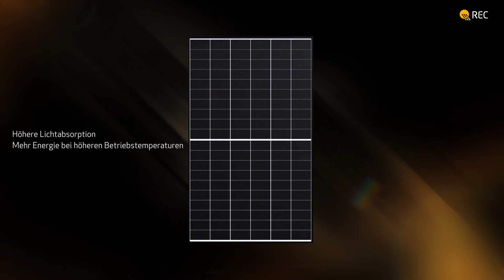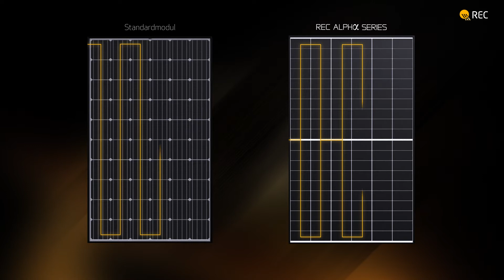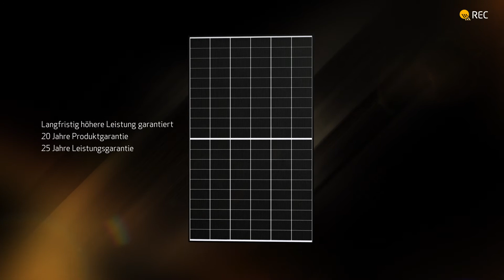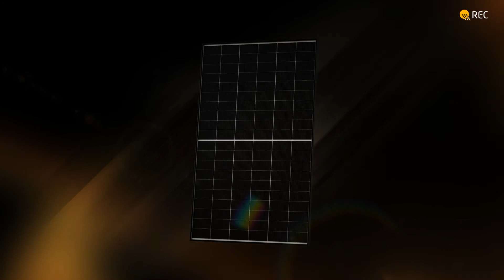Das ist die REC Alpha Serie (DEU)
REC’s neues bahnbrechendes Solarmodul basiert auf Heterojunction-Zellen (HJT). Die HJT-Technologie vereint die Vorteile kristalliner Silizium-Solarzellen mit denen der Dünnschicht-Technologie und gewährleistet dadurch deutlich mehr Effizienz und Energieertrag. Lernen Sie die REC Alpha Serie kennen...